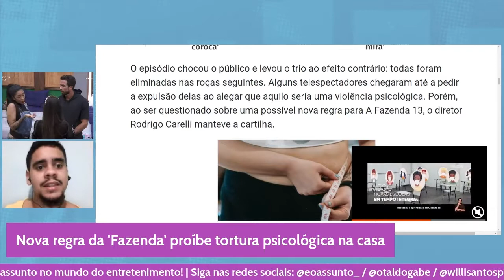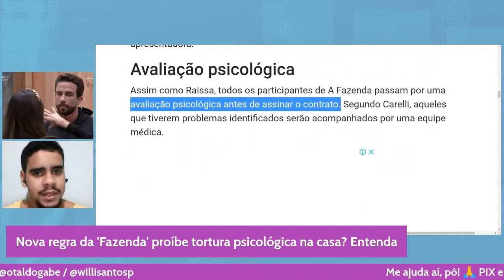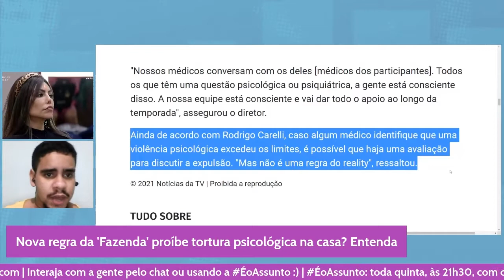DIRETOR FALA SOBRE NOVA REGRA CONTRA ABUSO PSICOLÓGICO EM 'A FAZENDA 13'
🔹 Salve o podcast na sua biblioteca e siga pra não perder nenhum episódio!
      Ao vivo toda quinta, a partir das 21h30